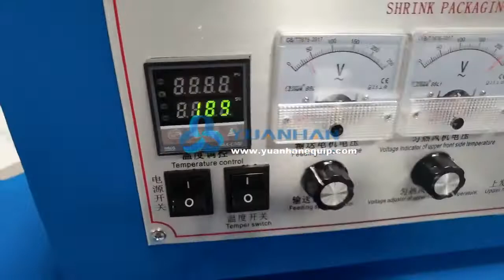Harness shrinkable tubing heat shrinking machine YH-4020 - Yuanhan